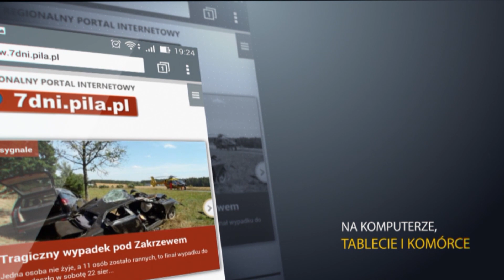Ekshumacja szczątków żołnierza niemieckiego pod Margońską Wsią.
Pod Margońską Wsią odkopano szczątki żołnierza niemieckiego poległego w czasie II Wojny Światowej.
Lubisz oglądać filmy na tym kanale? Postaw wirtualną kawę

                   ZOSTAŃMY ZNAJOMYMI!